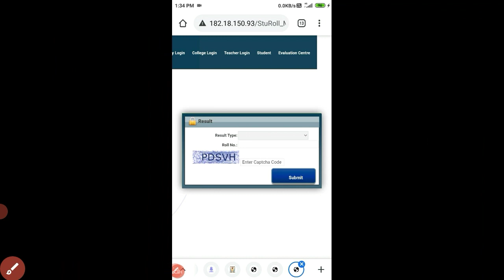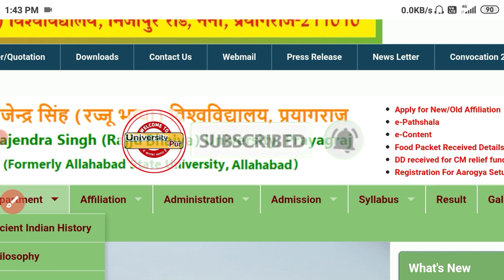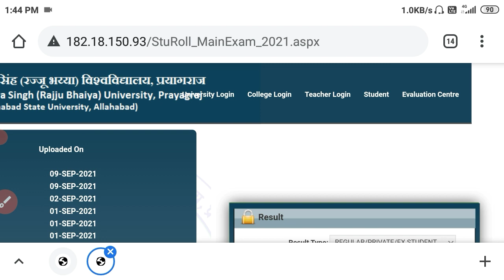rajju bhaiyya university 2021 result declare BSC Ag hons VIII sem / VII sem | rbu result 2021 prsu